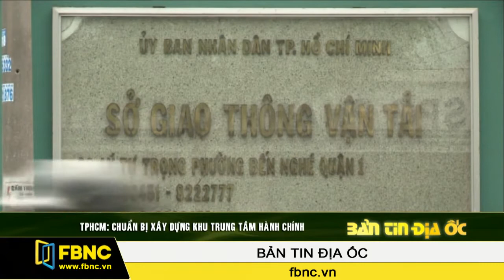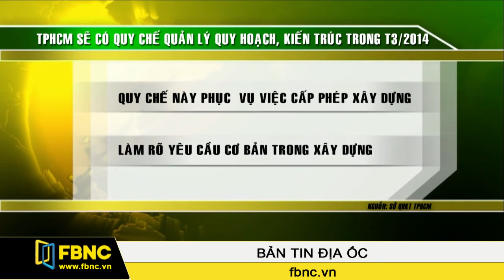10/03/2014: Bản Tin Địa Ốc (Phần 3)